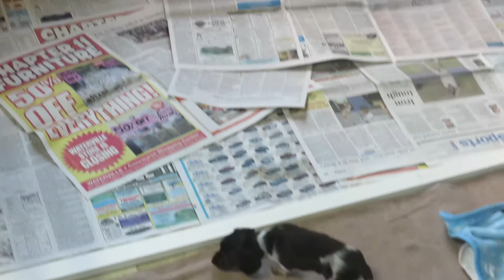Daisy-Hill Dachshunds, Poppy and Pearl's O and P Litters Together, 4 and 5 Weeks Old